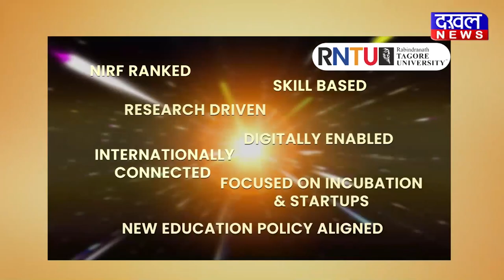DAKHAL NEWS रिश्वत लेते रंगे हाथ पकड़ा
20000 की रिश्वत लेते रंगे हाथ पकड़ा
लोकायुक्त की छापामार कार्रवाई